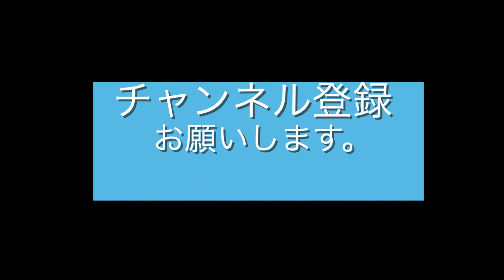函館旅行 カップルに人気のアクティビティ ドレス体験_写真撮影を ベイエリアでロケーションフォト 最高の思い出作り